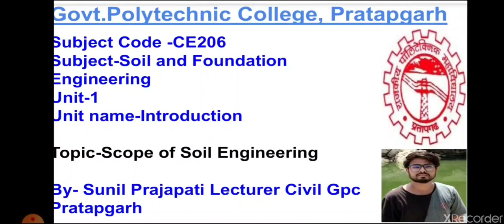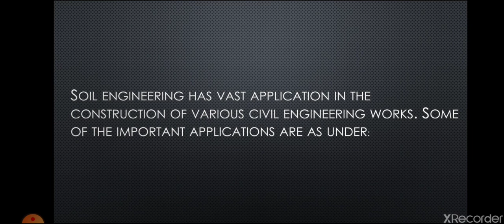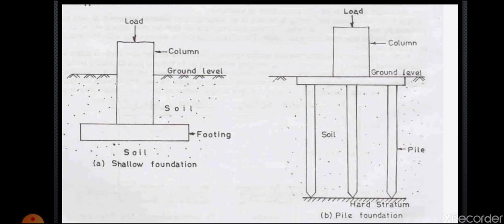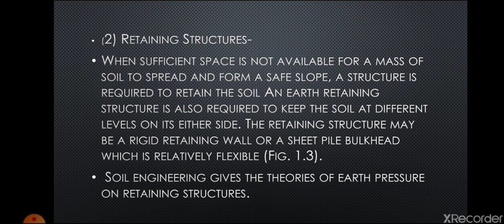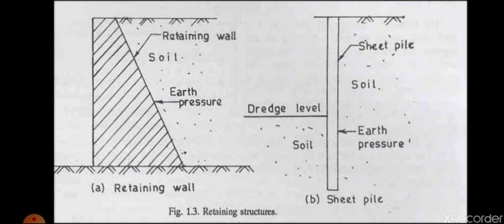CE206 Chapter 1 Scope of Soil Engineering by Sunil Prajapati Gpc Pratapgarh